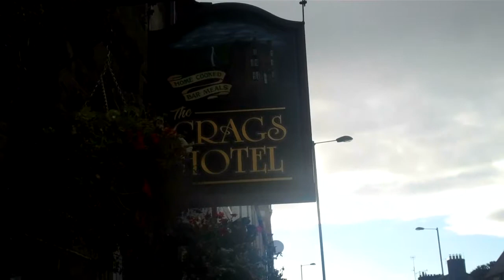Scotland From Callander to Loch Lomond To Ayr Is Human